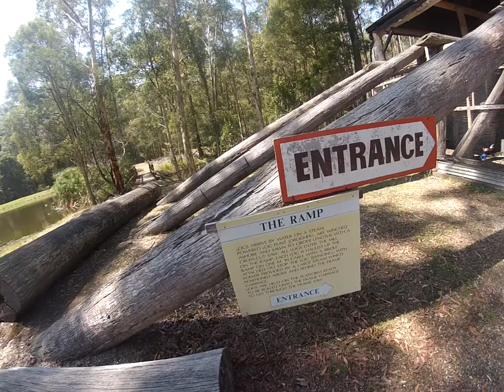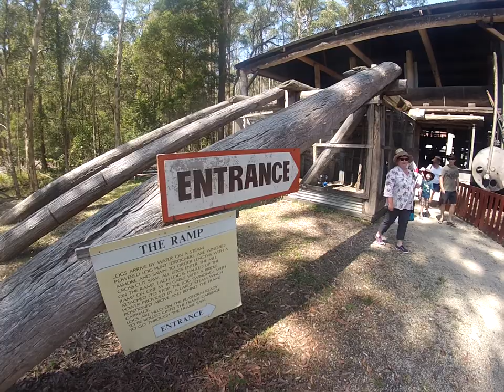Timbertown Wauchope Saw Mill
In its day Wauchope and surrounding areas were heavily involved in the logging industry.  The saw mill here is a representation of the mills that were used in the past.  This mill does not operate.